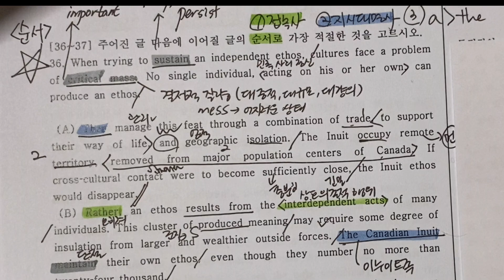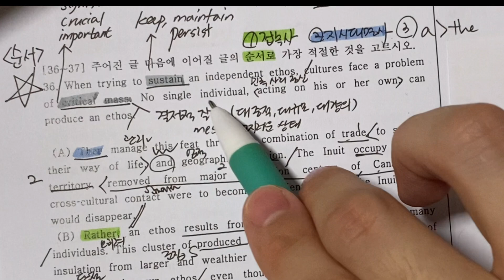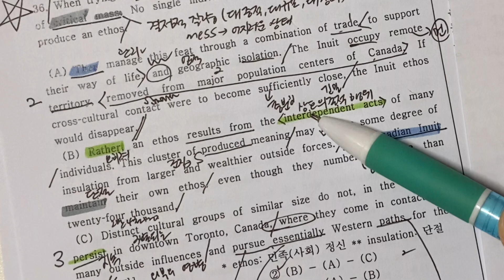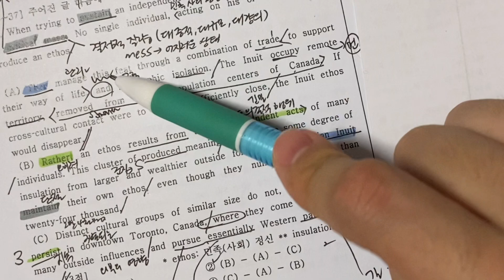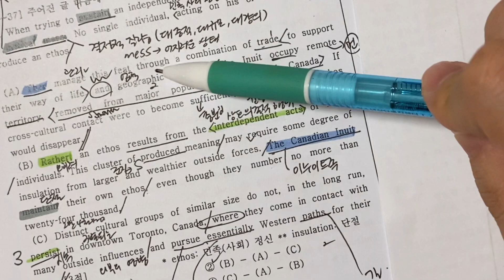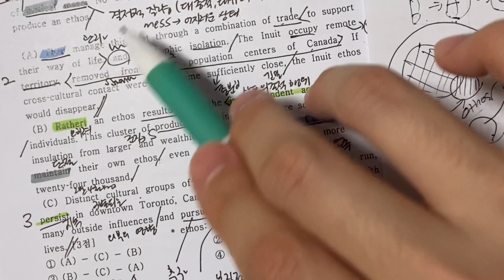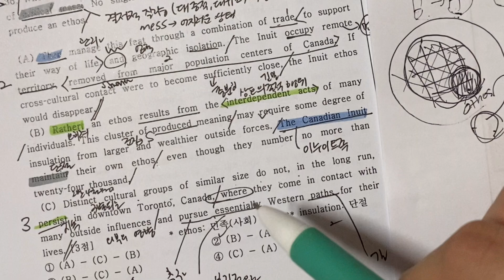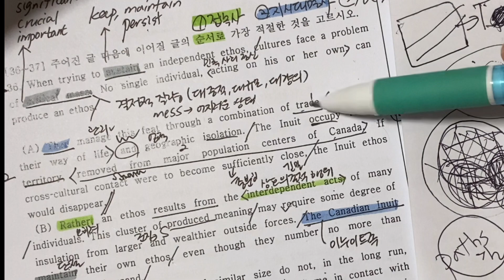2021년 9월 평가원 모의고사 36번 고2 순서 해설 [김과외 성균관대멘토고등영어 선생님]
순서 문제 뜯어보고 붙어보고 여러번 연습하자!

▶'성균관대멘토고등영어'선생님한테 과외 문의 하려면?
김과외 어플 설치하시고 닉네임 '성균관대멘토고등영어'를 검색하시면 바로 문의하실 수 있습니다!